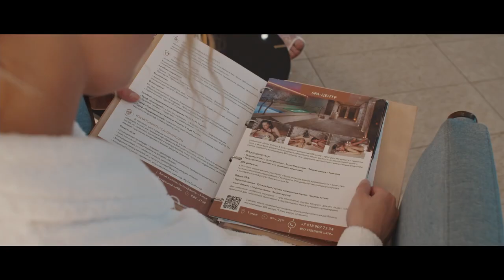Санаторий «Форос Wellness & Park» Крым, обзор отеля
Санаторий «Форос Wellness & Park» находится на территории Форосского парка, который занимает почти 50 га. Побережье поселка Форос считается одним из самых чистых мест в Крыму.

Для комфортного отдыха санаторий предлагает размещение в корпусе "Главный", 14-ти этажный с лифтом.

Рестораны и бары:
-    Ресторан предлагает на выбор завтрак или 3-разовое питание по системе питания "Шведский стол".
-    Ресторан "Foros Hall": в меню представлена как классическая европейская кухня, так и авторская.
-    Лобби-бар: в меню кофе, чай,  авторские коктейли, свежевыжатые соки.
-    Ресторан "Beach club" на набережной: блюда европейской кухни.

На территории функционирует крытый подогреваемый бассейн с морской водой, размер 25х11 м, глубина 1,3-2м. Рядом с бассейном для отдыхающих работают финская сауна и хаммам.

Собственный мелкогалечный пляж находится в 100 метрах от корпуса. На пляже душевые кабины, кабины для переодевания, туалет, прокат пляжного оборудования, спасательная станция. Пляж оборудован теневыми навесами, шезлонгами.

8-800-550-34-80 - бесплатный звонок